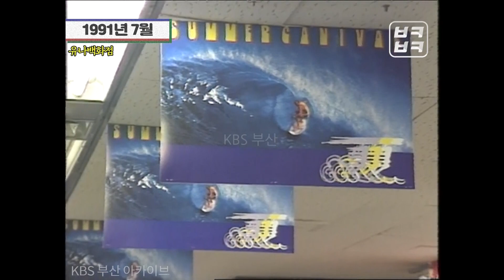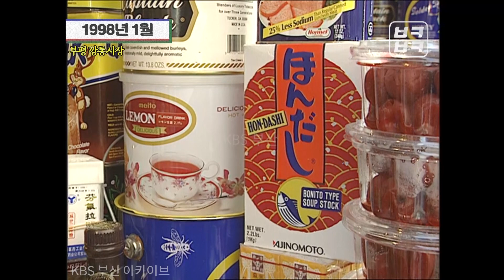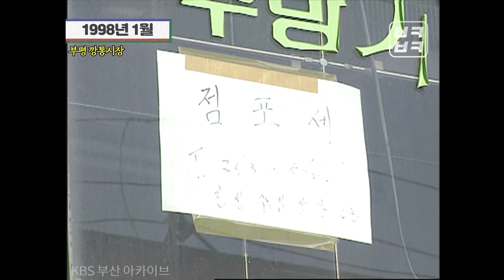광복동 부평동의 옛모습 두번째~│Back to the 부산│광복동│부평동│국제시장│미화당백화점│유나백화점│깡통시장│부산 추억여행│부산과거희귀영상│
Back to the 부산 in 광복동, 부평동 !
이번 Back to the 부산의 주제는 '광복동'과 '부평동' 입니다🌟
오랜 전통 간직한 국제시장부터 야시장이 그렇~게 유명하다는 부평깡통시장까지!!
광복동과 부평동의 이야기 모아 보았다!
제작자도 보면서 "와 여기가 거기야?" 했다는 후문이 ㄷㄷ
현재도 그 때 그 시절 흔적 남아있는 광복동, 부평동😆
과거 모습이 궁금해? 보면 익숙한 광경이 보일 걸~?
궁금하면 손가락 움직여 🤗
새해맞이 타종식도 있다 기대해 ^.^

🕒빽 투더 부산 '부산 광복동, 부평동'편 타임라인🕒
00:00 국제시장
01:44 광복동 거리
03:37 미화당백화점 개장
05:09 부산은행 본점
06:08 광복동 휴일 거리
06:48 유나백화점
08:33 용두산공원 새해맞이 타종
11:16 부평 깡통시장